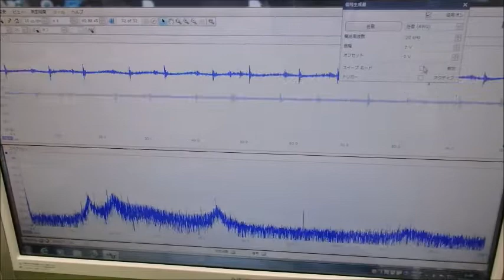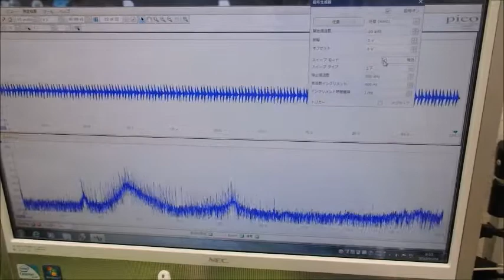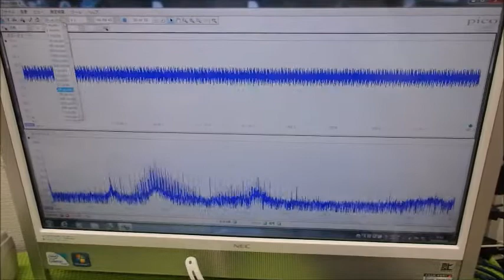メガヘルツの超音波発振制御技術 ultrasonic-labo